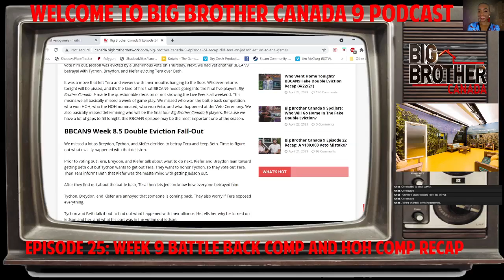Big Brother Canada Season 9 Podcast Episode 25: Week 9 Battle Back Comp and HOH Comp Recap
Big Brother Canada Season 9 Podcast Episode 25: Week 8 Battle Back Comp and HOH Comp Recap -- Watch live